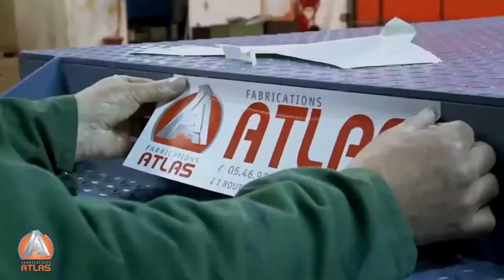Présentation de CEFAM Atlas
Découvrez la société CEFAM Atlas, le premier constructeur français, reconnu comme le spécialiste des tables et plate-forme élévatrices